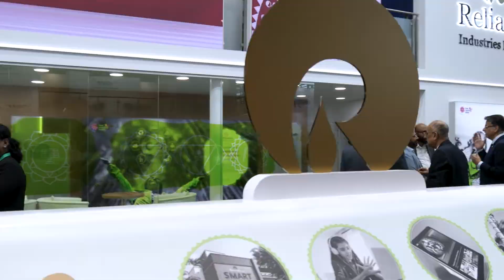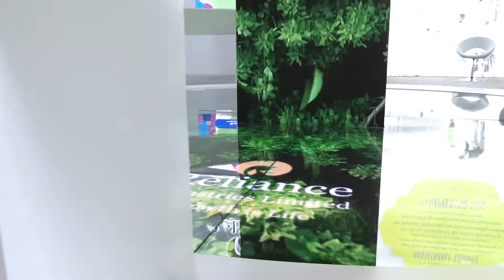Exhibition Stand for Reliance Industries Ltd at K 2022, Germany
We designed & built this masterpiece of 450sqm Reliance stand with state of art multimedia experience for K Show 2022 in Germany.

Check out this amazing stand design with a larger than life Digital Tree as the central showcase element !

Design Desk is trusted by leading corporates & SME's for their exhibition stand design & setup at Exhibitions across India, Europe & all other parts of the world 🌏

India's #1 Exhibition Stand Designer - Design Desk 🇮🇳